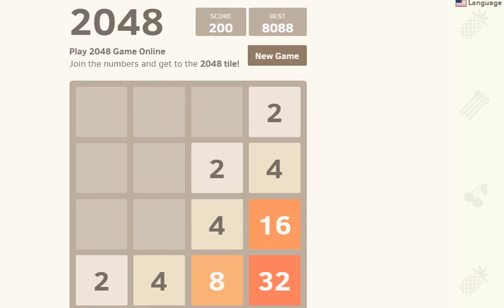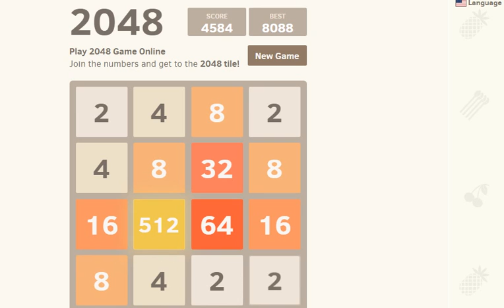playing 2048 26/01/2020